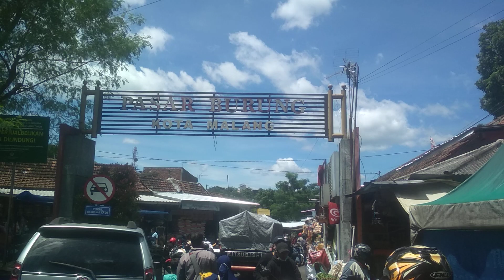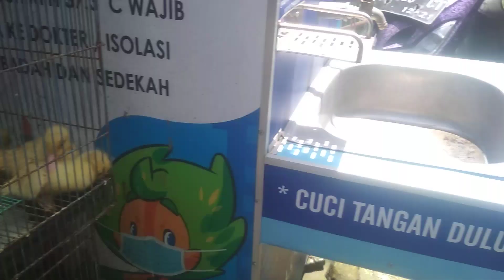PASAR BURUNG di Kota Malang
Assalamu'alaikum warahmatullahi wa barokaatuh
Pasar burung kota Malang menjual berbagai macam jenis burung dan binatang peliharaan lainnya simak videonya
terimakasih atas dukungannya terhadap channel saya mohon maaf atas segala khilaf teriring do'a Jazaakumullaah Khoiron katsiiron Aamiin
Wassalamu'alaikum warahmatullahi wa barokaatuh